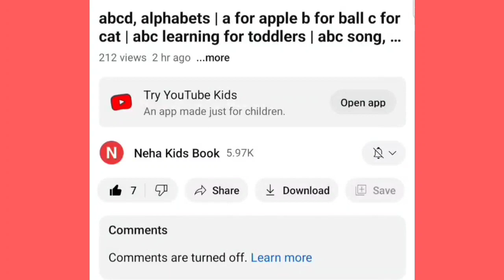Learn New Shapes drawing,Colors for kids|Toddler Learningvideos,2d shapessong,preschool learning,116